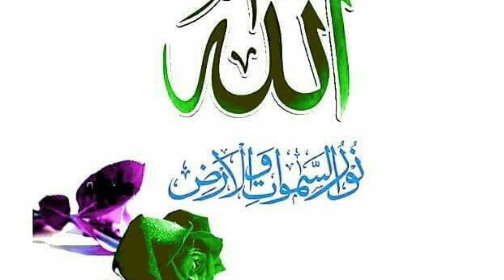🕋 Quran Har Roz | Part 1905 | Surah Taha Ayat no. 98 | Qurani Ayat ke Urdu tarjumon ka silsila 🕋